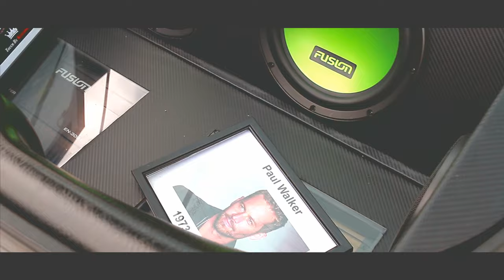Biltema Meet 2017 | Stance and Sport cars